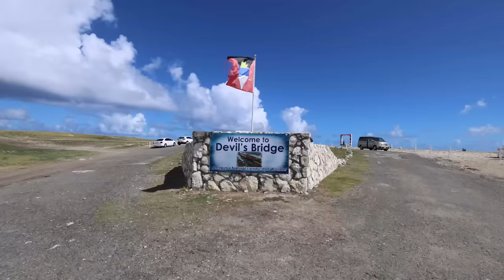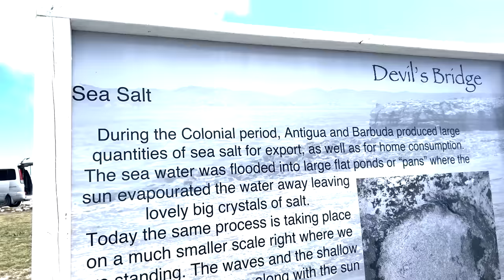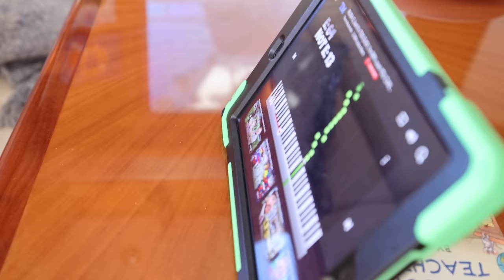ESCAPISM! Episode the YouTube algorithm skips! YOU WONT WANT TO! Come aboard our boat! #207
Join us this week on @ABOARDMERMAIDMONSTER  as we set off for a few days full of adventure and fun. Ya I said it, fun! It’s been awhile since we just got to play good ole tourist and enjoy living on the water. Life the past few years has been absolutely chaotic. Chaotic in a good way, but still chaotic nonetheless. In this weeks episode we rent a car and go explore devils bridge, pillars of Hercules and English Harbour in Antigua. We even go swimming on horseback! It was SO much fun! The guide even made Braden jump on and swim out on horseback, a moment I will never forget! We really hope you enjoy viewing this videos of our families lifestyle aboard an explore yacht. We work hard to produce family friendly content and are grateful for your comments below! Please enjoy a new episode put out every Sunday at 9am ET!

Cheers
Brooke

Acadian Driftwood
The Grim Reaper
Train to the west
Different Times
Dress Up
Urban Farm

Here ya go y’all, a video that excludes copious amounts of negative drama but contains large amounts of happiness and fun, beautiful scenery and boat loads of education and adventure. Mostly uncut and raw! A type of video that the YouTube algorithm usually just skips over. So without further adjue. Enjoy.

Thanks to Lippert. We love being brand ambassadors for them